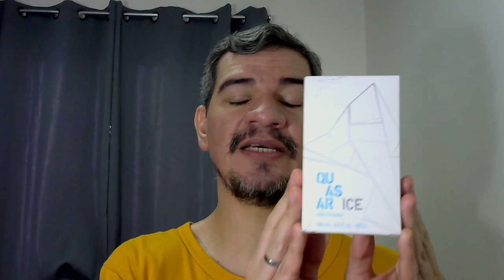PERFUME QUASAR ICE ( O BOTICÀRIO ) RESENHA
NOTIFICAÇÃO PARA TODOS OS INSCRITOS DO CANAL